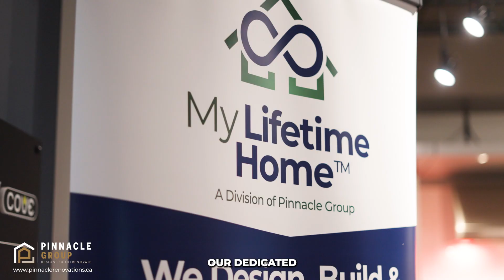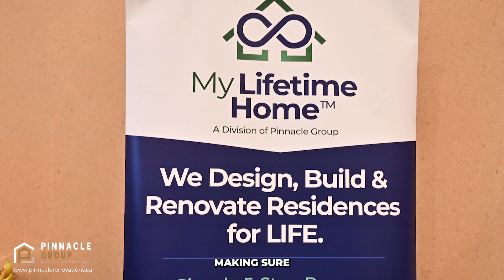Revolutionize Senior Living Design: Aging-in-Place Strategies for Industry Professionals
Unlock innovative strategies for enhancing senior living environments with Pinnacle Group's comprehensive approach to aging-in-place design. This video delves into transformative design principles that prioritize the well-being, independence, and dignity of seniors.

This video is essential for industry professionals looking to revolutionize senior living design by embracing modern trends and ensuring a supportive environment for aging populations. Join us in shaping the future of senior living!